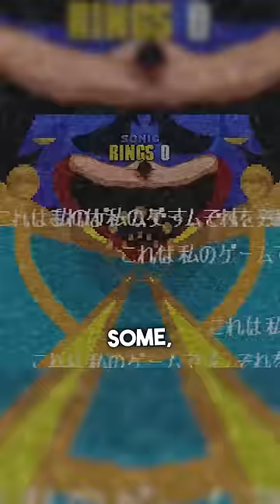Sonic 2 pirata😈